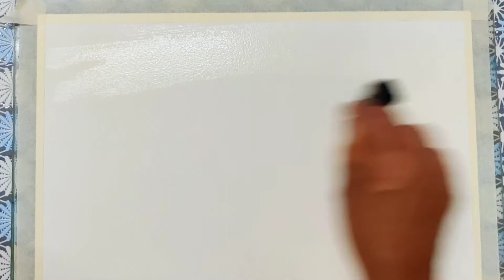Watercolor Landscape Painting | Daniel Smith Watercolors | Watercolour Painting